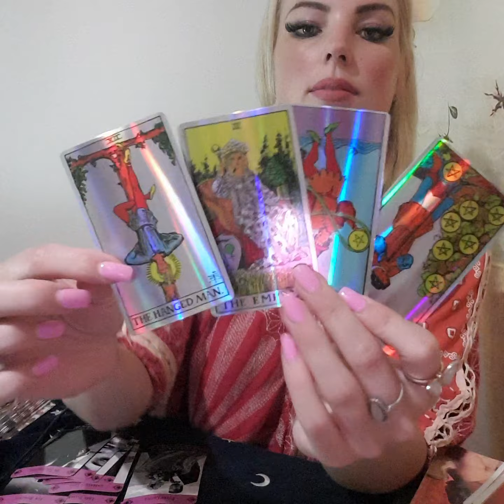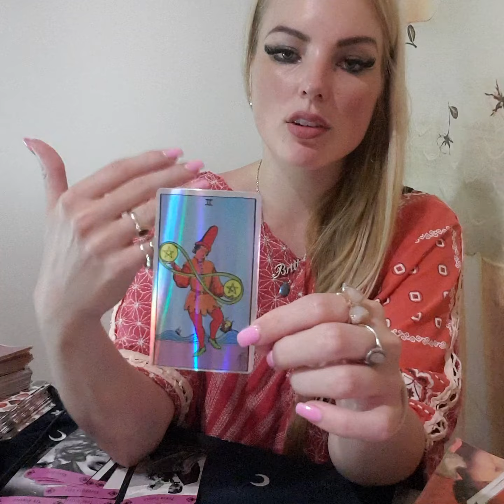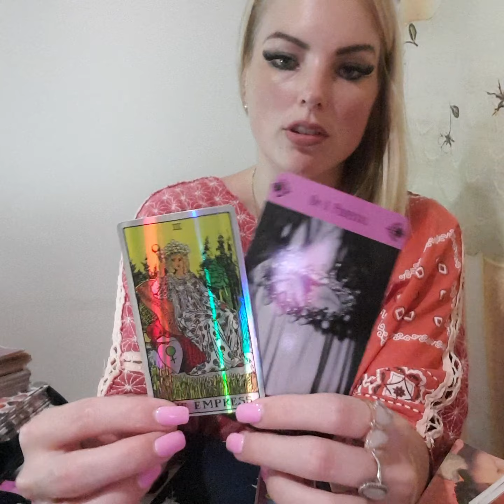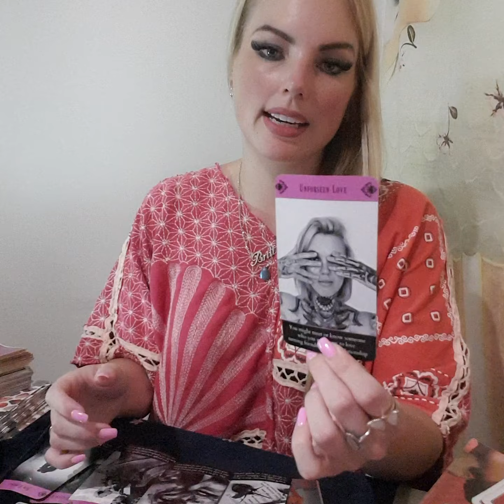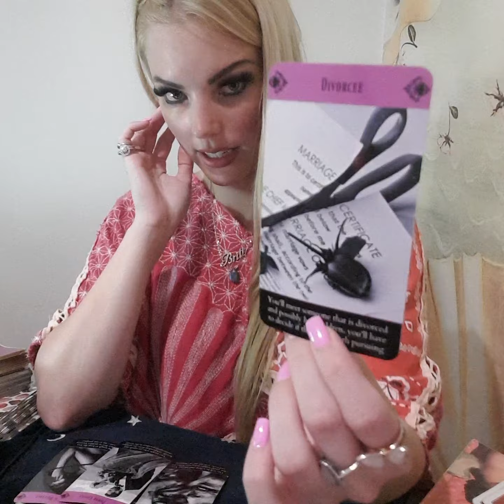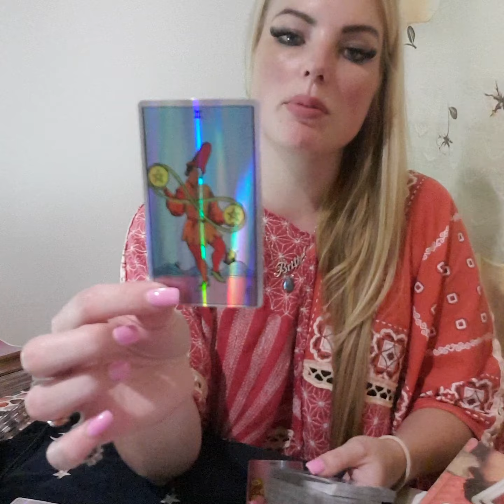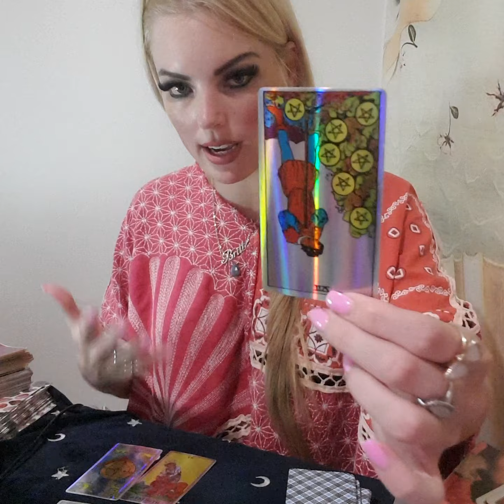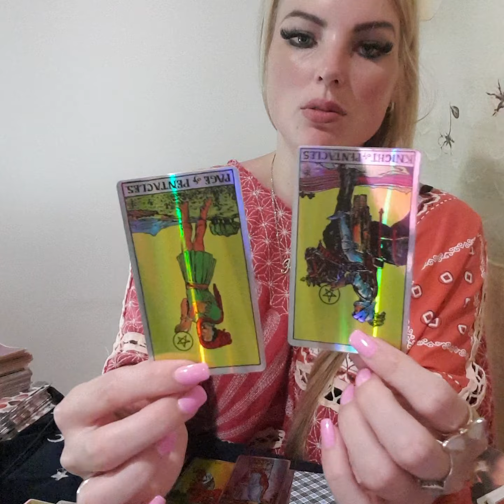SAGITTARIUS - March - there is potential here but they need time to heal.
This is a general reading and may not resonate with every Sagittarius out there.